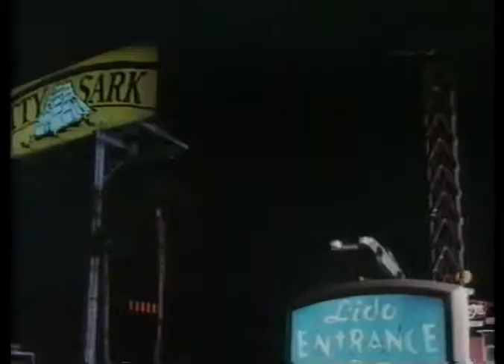Fake-Out (1982) Trailer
VHS trailer for the 1982 crime film Fake-Out, directed by Matt Cimber, starring Telly Savalas, Pia Zadora and more.